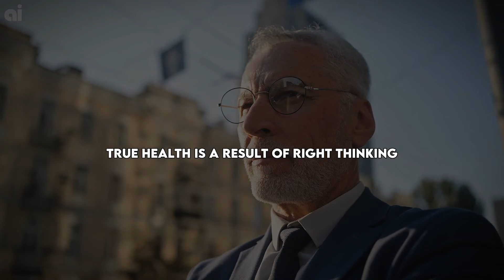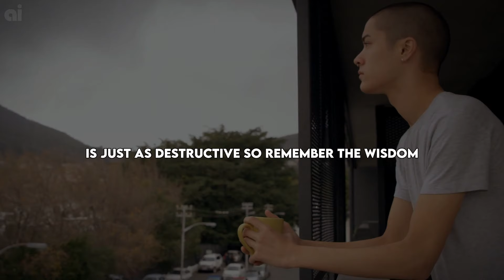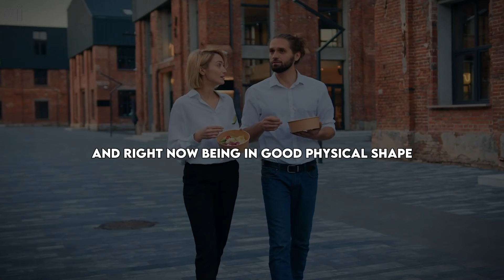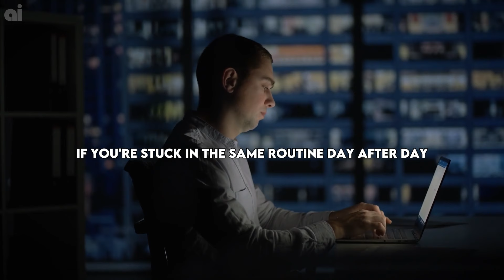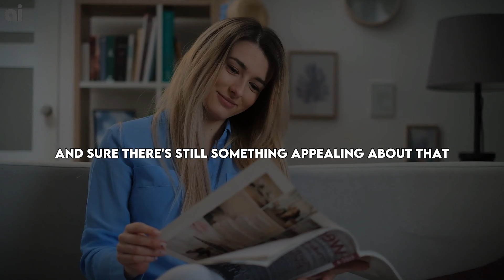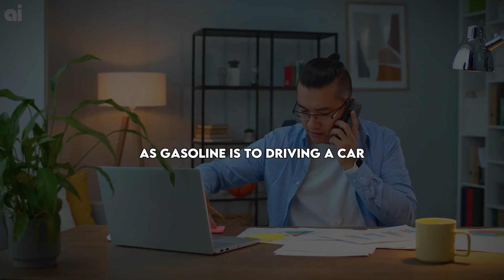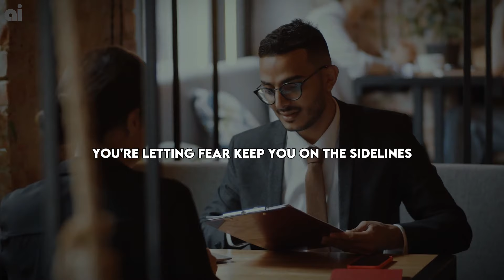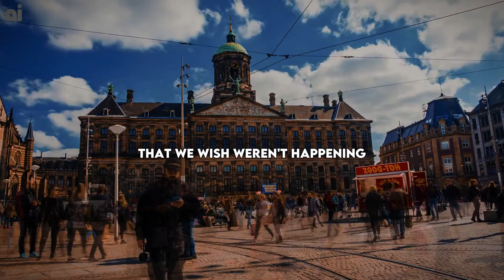Challenge Creates Strong Character | Jim Rohn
Now ever watched the Olympics? Those athletes don’t just rely on their bodies—they rely on their willpower, their discipline, their character. It's the same for health. It’s not just physical. it’s who you are. And when you start seeing health as a reflection of your character, everything changes.

The Ultimate Jim Rohn Library

Speaker
Jim Rohn